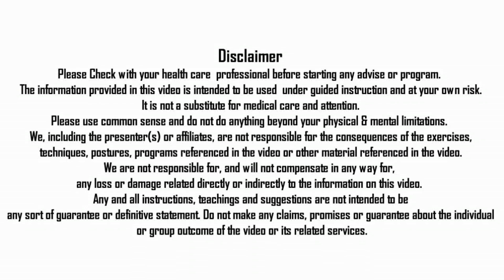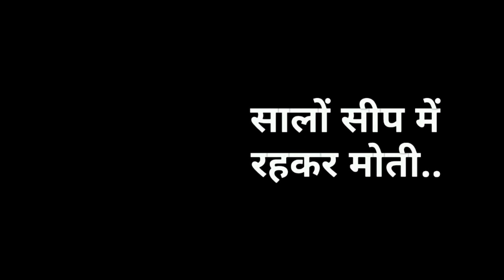उड़द दाल की तासीर फायदे और नुकसान | Urad ki Daal | Black Gram Easy Digestion Tips & Precautions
उड़द दाल की तासीर फायदे और नुकसान | Urad ki Daal | Black Gram Easy Digestion Tips, Benefits & Precautions

हरी मूंग दाल रोगी से लेकर योगी तक सबके लिए उपयोगी | GREEN MOONG BEAN AYURVEDIC BENEFITS BY YOGINITYA